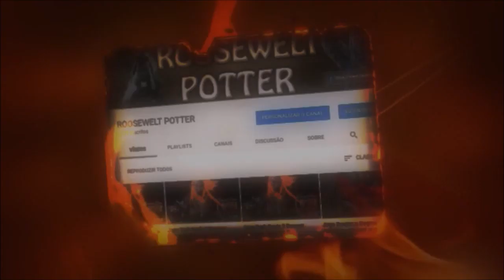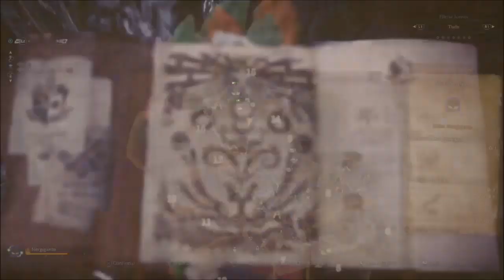Monster Hunter World build de lança anti Nergigante.